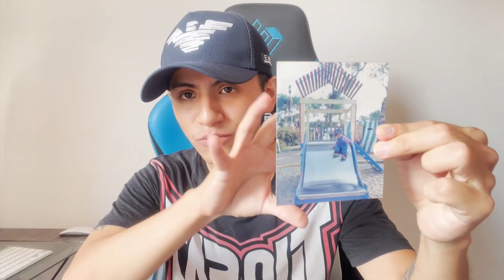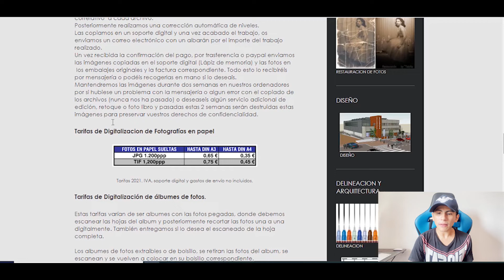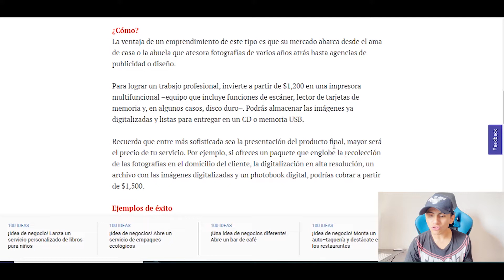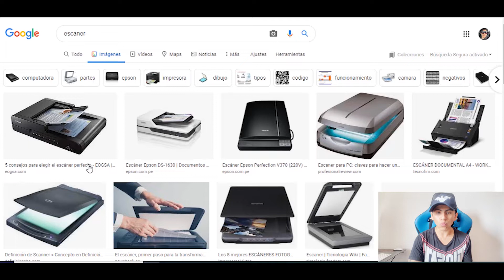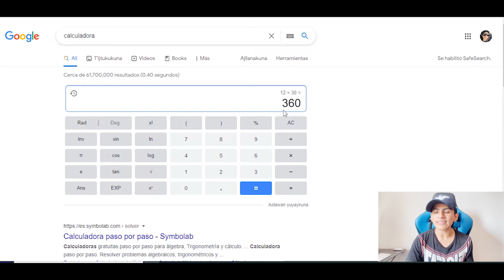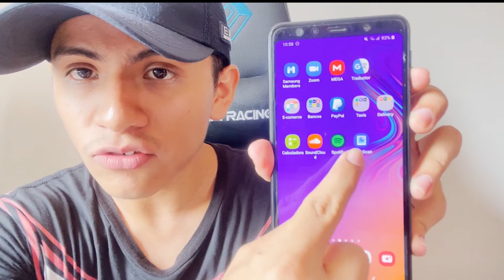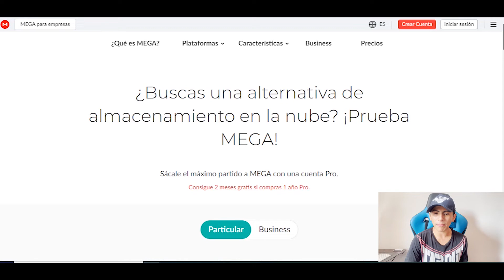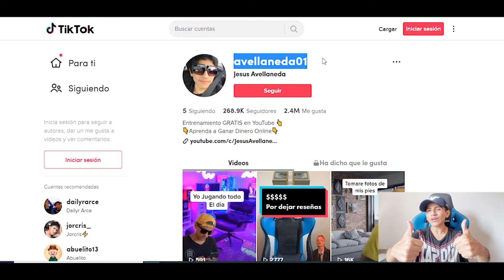🤑Mejor METODO GANA $360 GRATIS En Internet Sin Invertir Nada (DINERO GRATIS TODOS LOS MESES)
Video Anterior a este 👉 🔺 BRUTAL❗Gana $10 AHORA Mismo GRATIS Una y otra vez (MUY FACIL Y Sin Requisitos)

TITULO DEL VIDEO: 🤑Mejor METODO GANA $360 GRATIS En Internet Sin Invertir Nada (DINERO GRATIS TODOS LOS MESES)

Si te gusta mi contenido y deseas invitarme una Cerveza también lo puedes hacer ahi:)